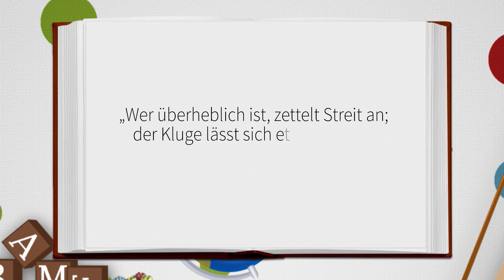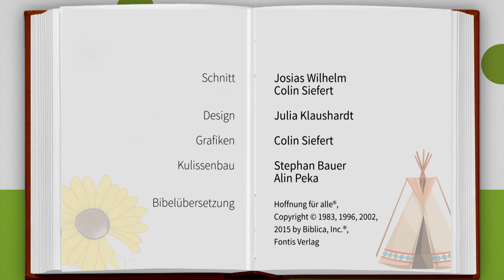Ich weiß es besser | Kiki, Timo, Gott & Du | Kinderandachten | Folge 171